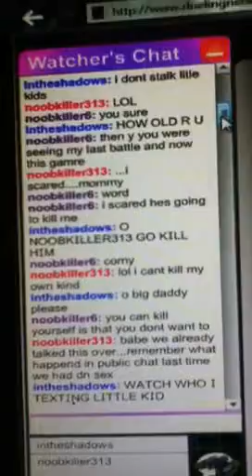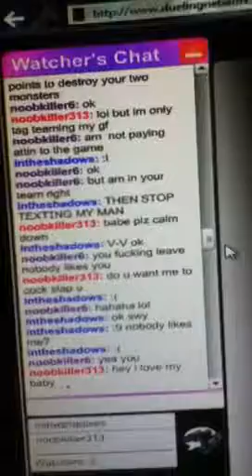dueling network best chat ever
me and my friend fooling around with people on dn